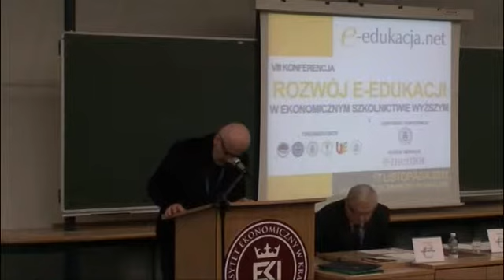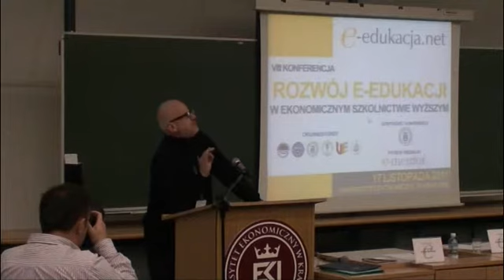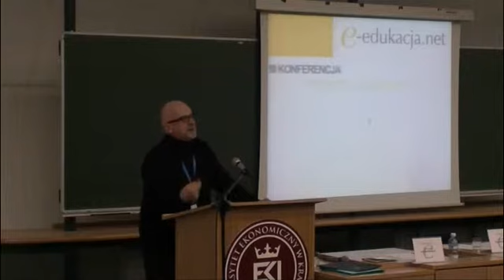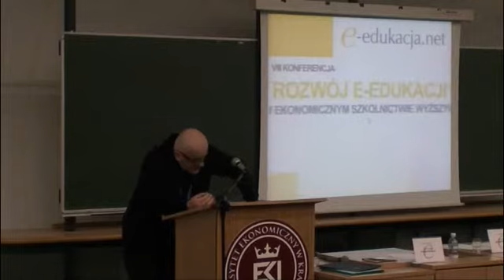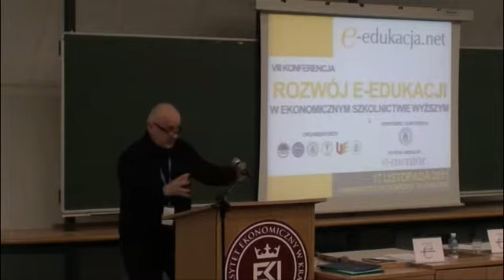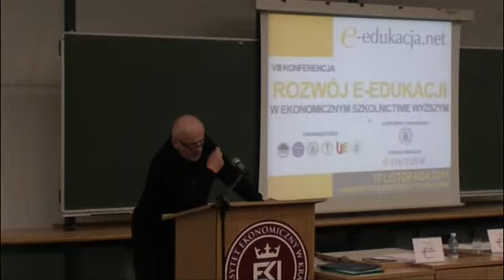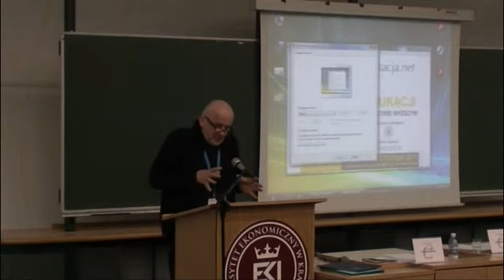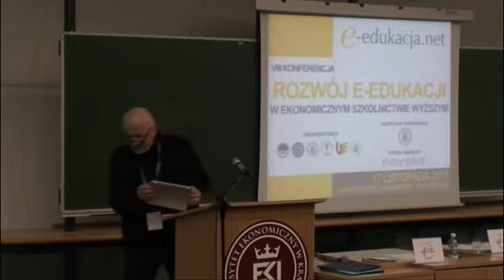E-learning fundamentem globalnego systemu wyższej edukacji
e-edukacja.net - VIII Konferencja (Uniwersytet Ekonomiczny w Krakowie)
dr hab. Andrzej Kocikowski (Uniwersytet im. Adama Mickiewicza w Poznaniu)